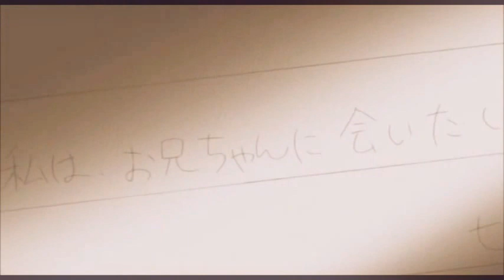Koi kaze:- All I want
Vidéo créer sur l'anime Koi kaze, sur une chanson de Stephen Bishop.